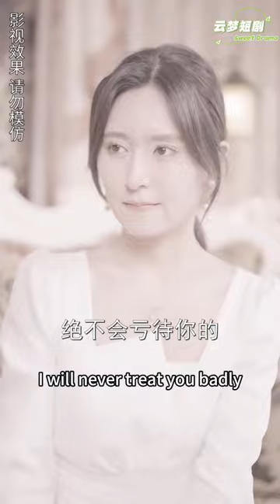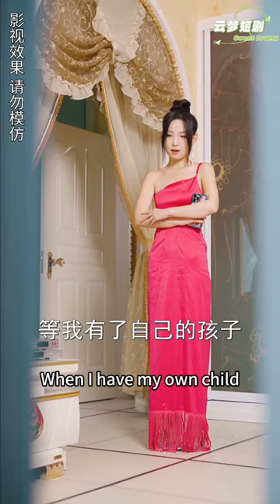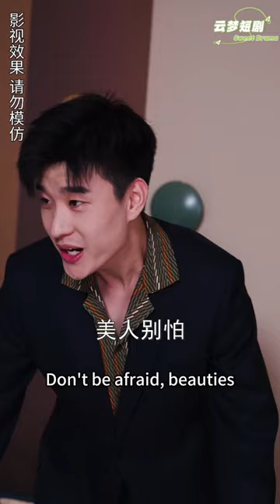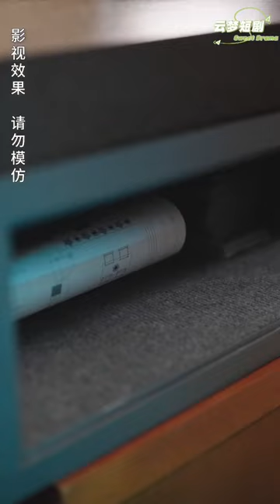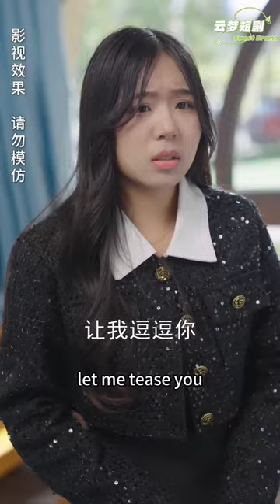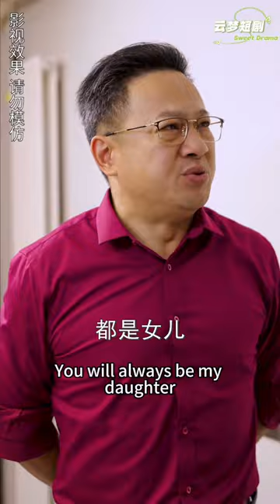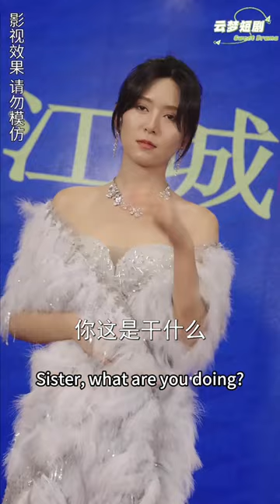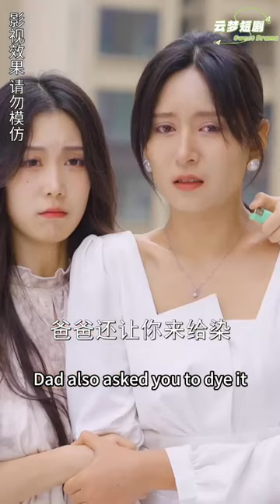[MULTI SUB] 和自己總裁老公一夜情后懷孕，5年後灰姑娘霸氣歸來，奪回兒子手撕心機女，霸總瘋狂追妻！《偷生萌娃，豪门老公日日宠》带球跑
萌宝剧推荐✨【偷生萌娃，豪门老公日日宠】

大家好，我们是云梦追剧社
🌈每日更新精彩原创短剧